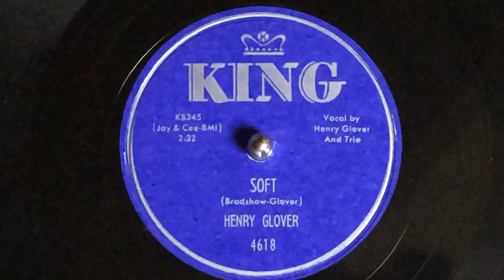Henry Glover 78rpm KING 4618 Soft